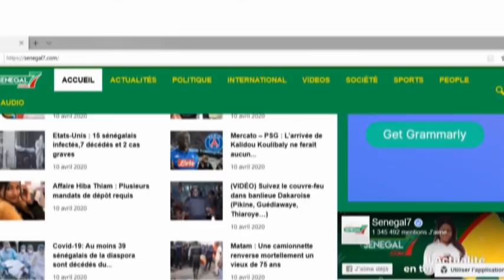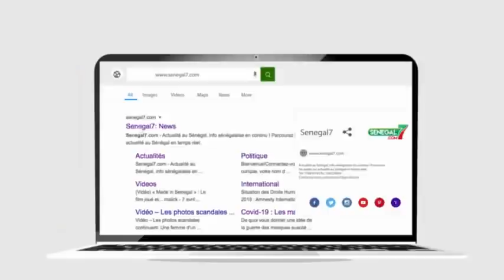Ngouda Mboup: "Macky Sall Dafa Wara Def Déclaration De Patrimoine Avant Moukay Sant Ministres Yi..."